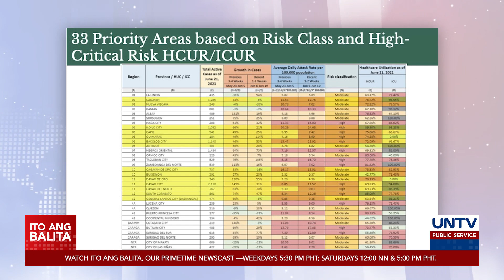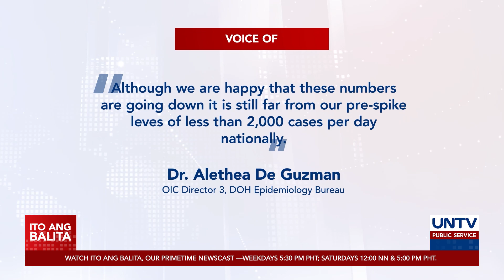National Capital Region, nasa low-risk na ang COVID-19 infections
Unti-unting nang bumbaba ang kaso ng COVID-19 sa National Capital Region nitong nakalipas na linggo batay sa ulat ng Department of Health Epidemiology Bureau.